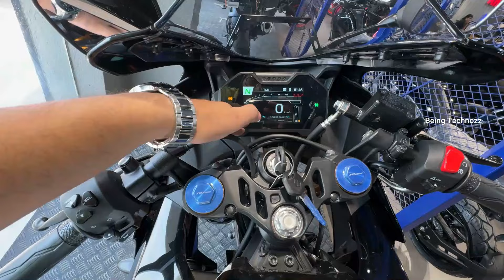2024 Yamaha R15 M Carbon Colour😍New Model😱Detailed Review | Price | Update | New Changes | Features🔥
2024 New Yamaha R15 M Corbon Color Detail Review

Showroom -Yuvraj Yamaha sigra varanasi

yamaha r15m
yamaha r15m carbon
yamaha r15m new 2024
yamaha r15m new model 2024

2024 Yamaha R15 M New Model Launch😱Detailed Review | Price | Update | Changes | Features😍New Colour🔥